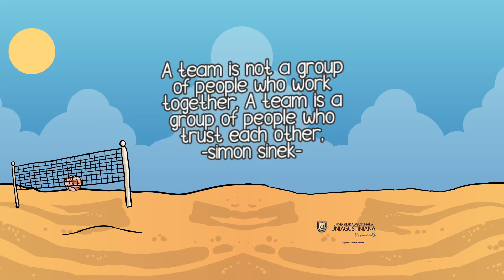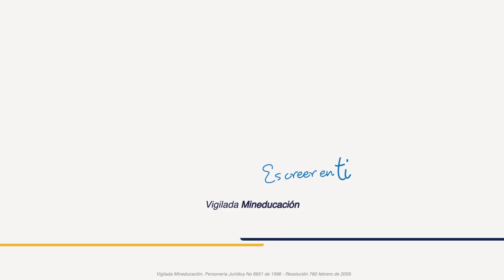Boletín Uniagustiniano Nº 5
Síguenos y entérate de todo lo que sucede en la UNIAGUSTINIANA

Departamento de Comunicaciones
UNIAGUSTINIANA
2018